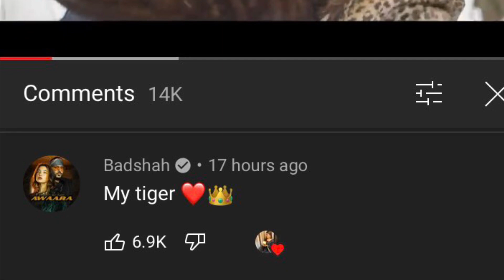Shehnaaz Gill पर लूटा रहे है Badshah जमकर प्यार, Shehnaazians देख हो जाएँगे खुश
Shehnaaz पर लूटा रहे है Badshah जमकर प्यार, Shehnaazians देख हो जाएँगे खुश |